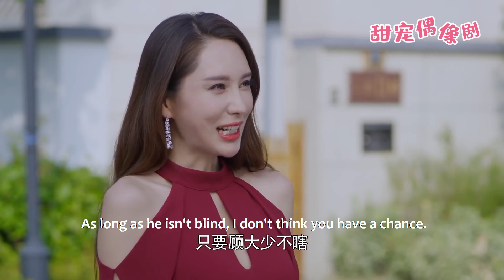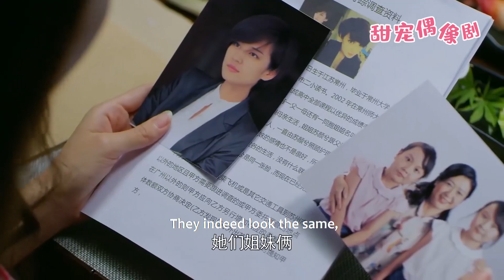聽聞顧總冷漠薄情不近女色，雙胞胎妹妹替姐姐嫁入豪門，本以為是無底深淵，婚後竟被寵上天！《顧總的替身白月光16》chinesedrama